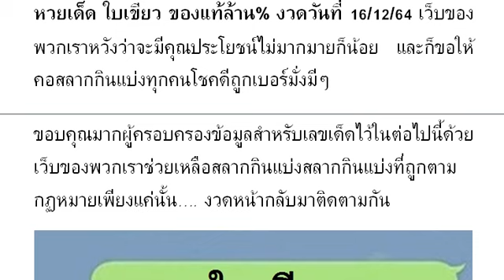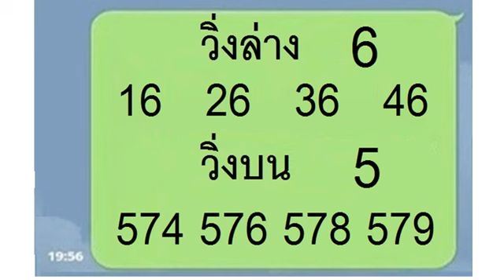2-3ตัวบนล่าง วิดีโอ # หว ยเ ด็ด ใบ เขี ยว ขอ งแ ท้ ล้ าน % งวด วัน ที่ 16/12/64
หวยเด็ด ใบเขียว ของแท้ล้าน% งวดวันที่ 16/12/64